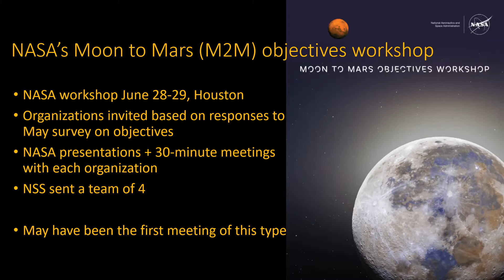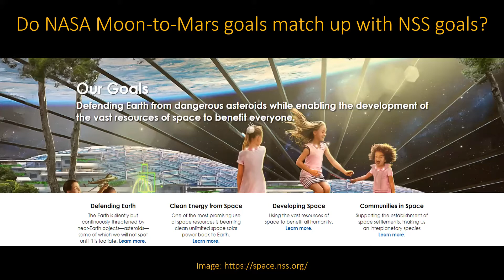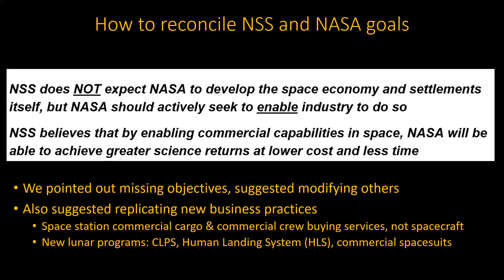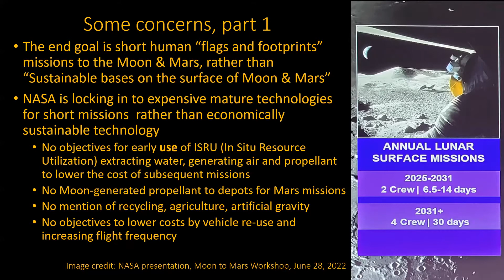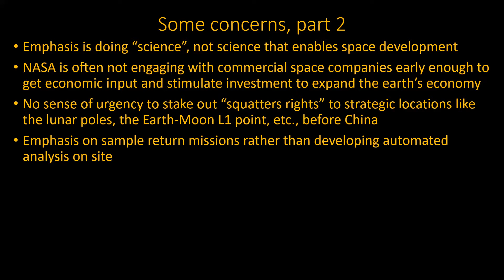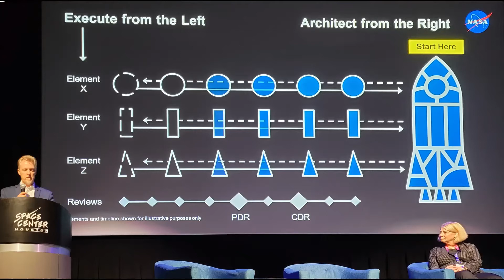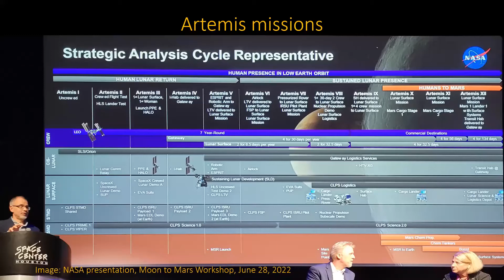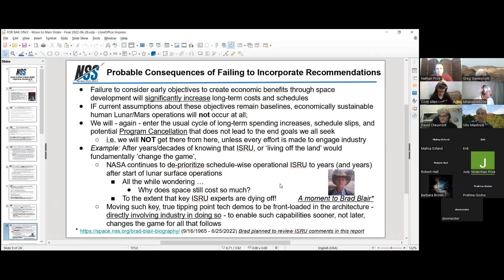Flags and Footprints again? NASA Moon To Mars Objectives Workshop June 28-29, 2022.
NASA held a Moon to Mars (M2M) Objectives Workshop in Houston, June 28-29, 2022.  Companies, universities, and other non-profits were invited based on responses to an objectives survey in May, 2022.  4 people represented the National Space Society (NSS).  This provides an overview of the workshop, issues of concern about M2M, NSS opinions on the Moon to Mars program, as well as some spirited discussion  It looks like the program goal is a "flags and footprints" human mission to Mars.